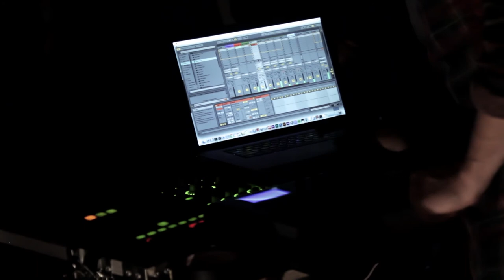James Templeton Full Crasis Performance